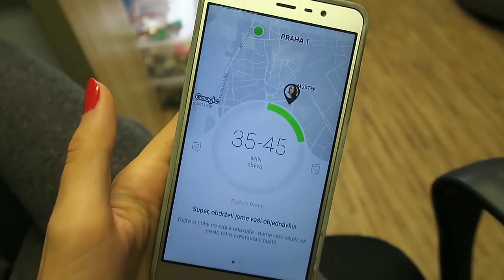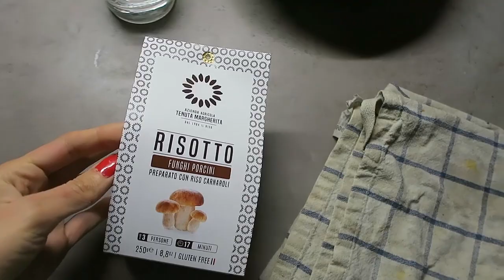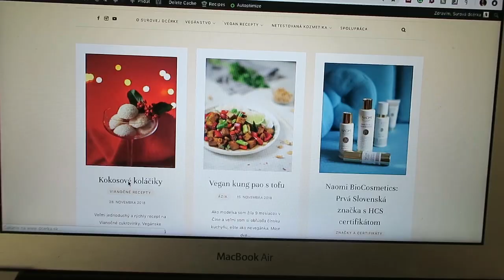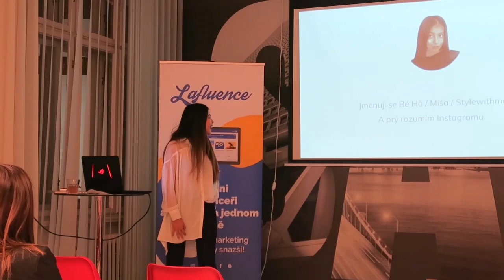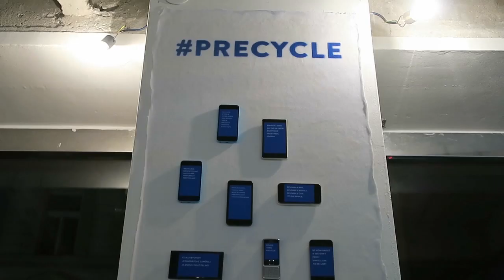#33 ČO JEM V PRÁCI - VEGAN VLOG 4v1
Pripravila som pre vás vlog zo 4 dní, kedy som hlavne pracovala, jedlo si pripravovala, objednávala, jedla vonku... Ako sa stravujete v práci vy? :) Recepty z vlogu:

Nové video každú nedeľu, stredu alebo štvrtok a niekedy aj medzitým!

Becoming Vegan
Amazon všetky edície/

Kníhkupectvá sú asi úplne vypredané skúste knižnice, bazár...

BOSH! (Anglicky)

A co teda jíš?

● Vegan starter - informácie na začiatok s vegánstvom